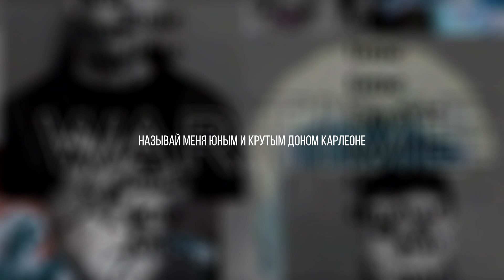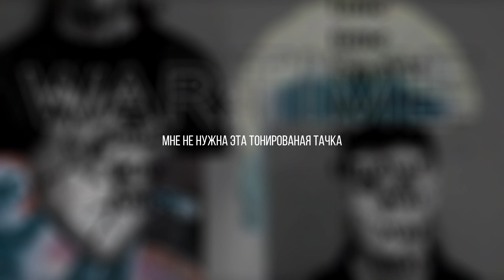CHETTA - Tears In A Bucket[with russian lyrics]